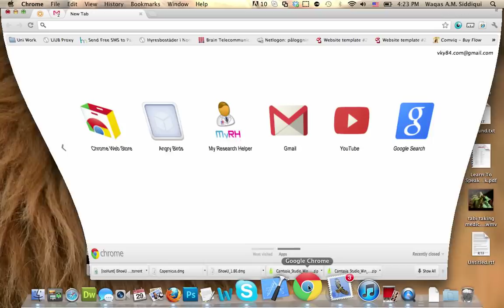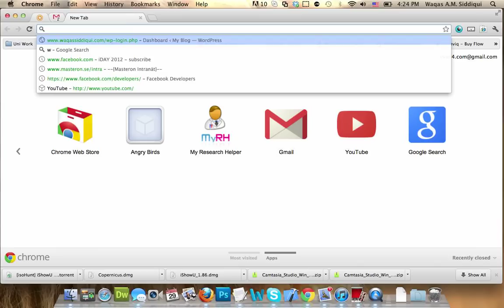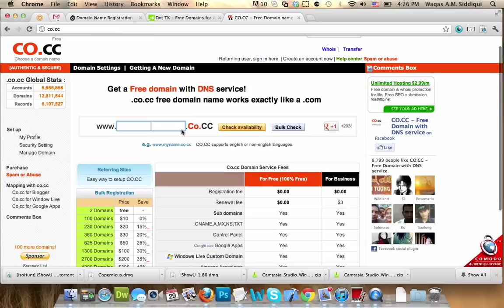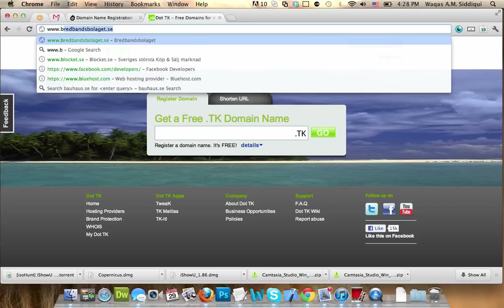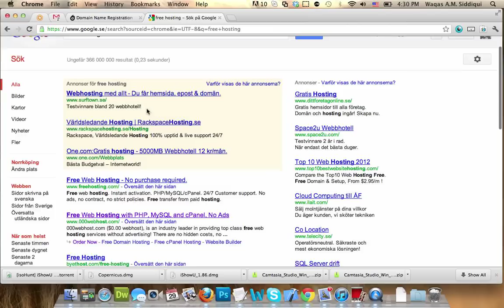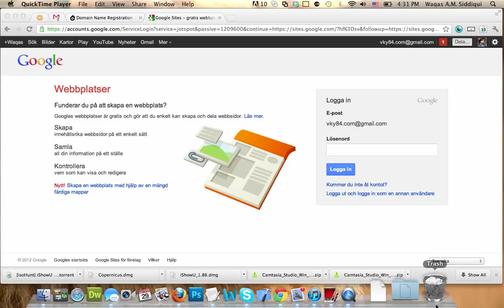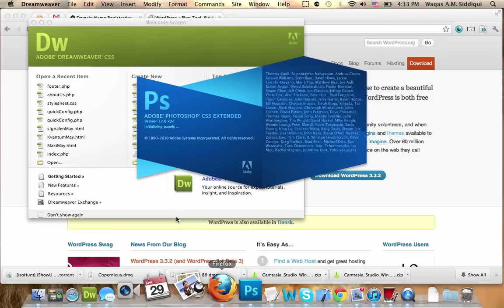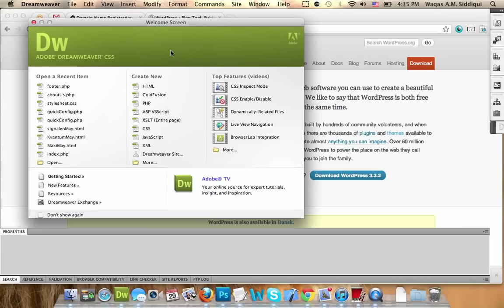Learn web development in Urdu - ویب ڈیویلپمینٹ سیکھؑے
Please use the following hosting link if you want to buy blue host hosting

Incase you are willing to get the files from me in future, please get your self a dropbox account from the following link